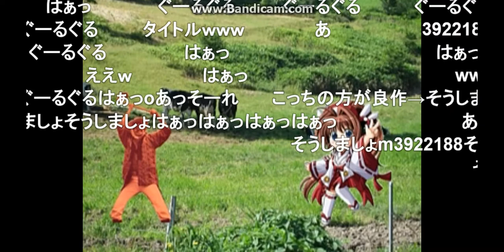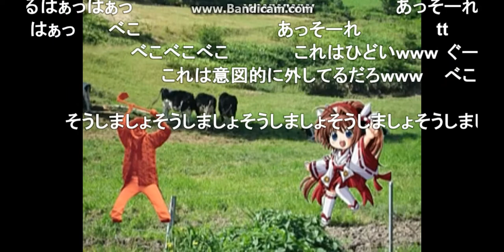巫女みこナース×吉幾三【ベコベコナース 】